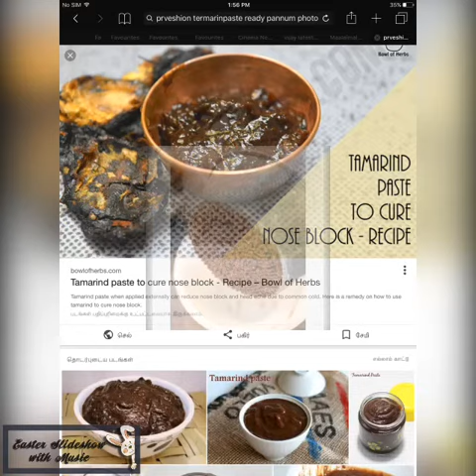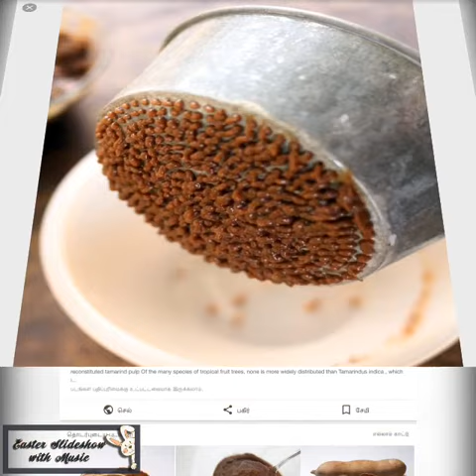Cooking tips episode 1